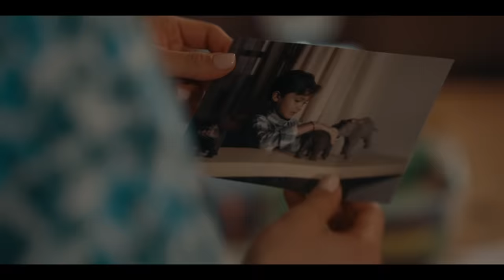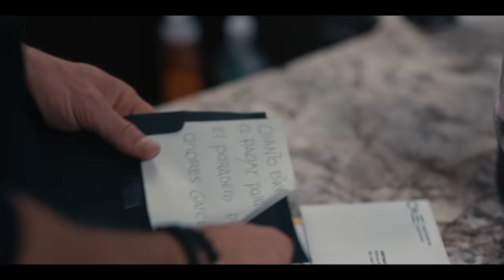Vuelve a Mí, resumen episodios 54 al 57 | Telemundo Novelas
Video oficial de Telemundo Novelas. Revive las escenas más impactantes de la semana de la super producción original de Telemundo, Vuelve a Mí, con el regreso de William Levy, junto a Samadhi Zendejas en una historia que te llegará al corazón. Resumen de los episodios 54 al 57.

Catch up with the most impactful events of the week, episodes 54 through 57 of the Telemundo original blockbuster, Vuelve a Mí (Come Back To Me) with the return of William Levy opposite Samadhi Zendejas in a story that will capture your heart.